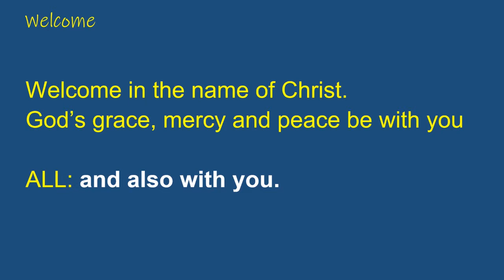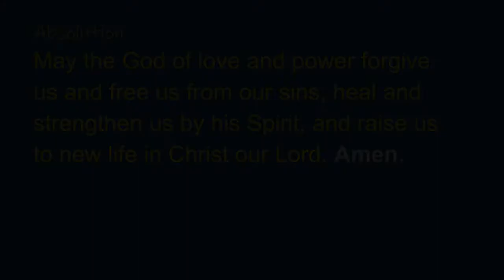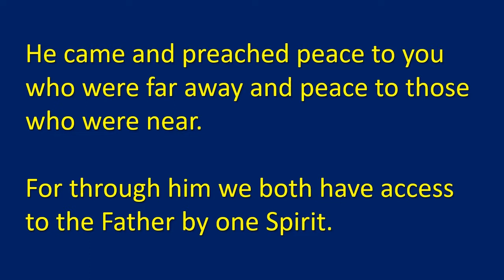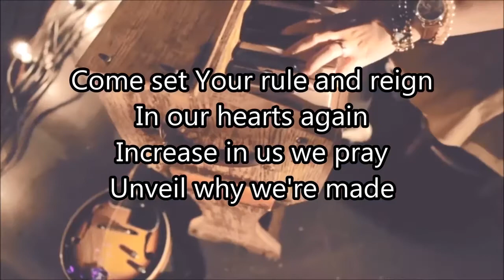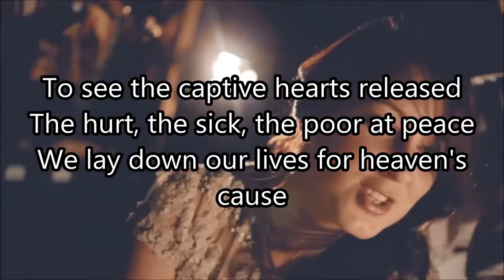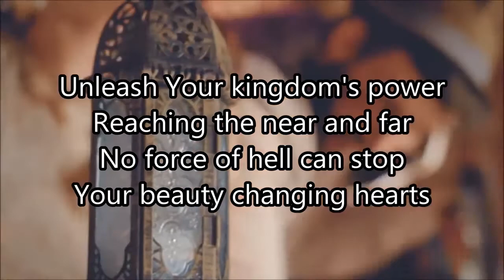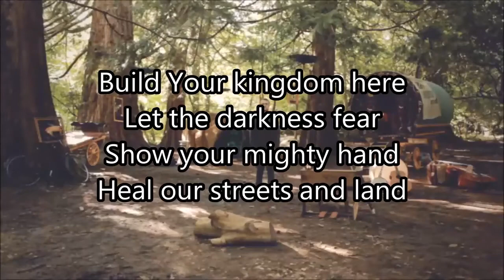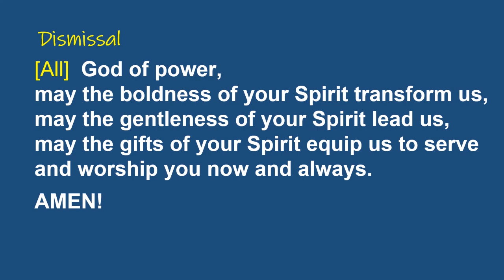St Helens Parish Church, Merseyside, Sunday Worship 18th Jul 2021, Reconciliation, Ephesians 2:11-22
St Helens Parish Church, Merseyside, Sunday Worship 18th Jul 2021, Reconciliation, Ephesians 2:11-22, Debbie Williams preaching